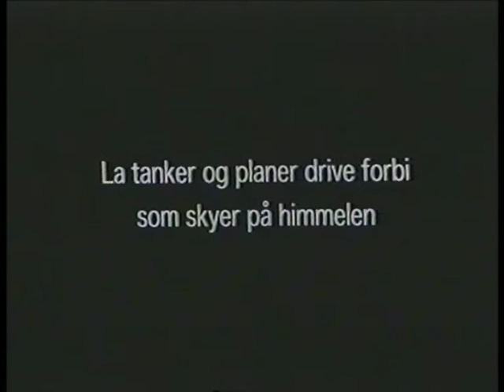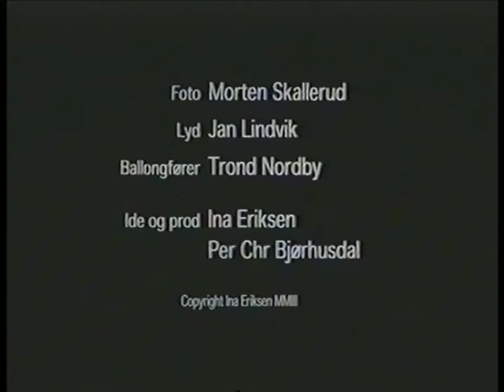Ina Eriksen 3521 Ett minutts stillhet konvertert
“1 min. stillhet” 70mm FILM - art for cinema. Originally made for movie theatre.

Filmen "Ett minutts stillhet 70mm film - for luftballong" undersøker begrepet levitasjon -  en opplevelse av å flyte ut av sin egen kropp. Får du da oversikt? Gjort konkret med luftballong og filmet. Filmen er i realtime og varer så lenge som det tar å stige opp over tretoppene og høre og se byen langt der nede.

Arbeidet var del av Land Art prosjektet "Flere steder for alltid" produsert av Kunstnersenteret i Oppland på Lillehammer, ved Egil Martin Kurdøl 2003

The work was part of the land art exhibition "Flere steder for alltid, more spaces forever" by Kunstnersenteret i Oppland, Lillehammer, produced and initiated by Egil Martin Kurdøl 2003

Shown also:

Westcoast festival of Nuart, Stavanger, 2003

FLIGHT Prosjekt MMW ved Ida Kierulf/Helga-Marie Nordby, Oslo 2003